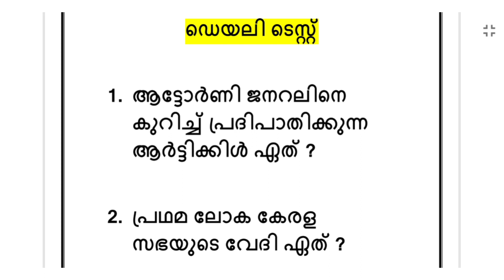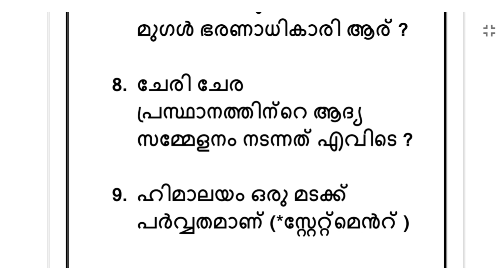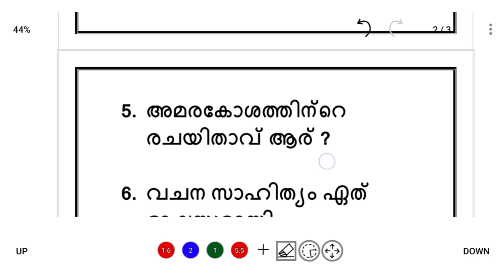Daily Test| ഇന്നത്തെ Cut off 7/10| Easy ആണ്| കേരള psc University Assistant